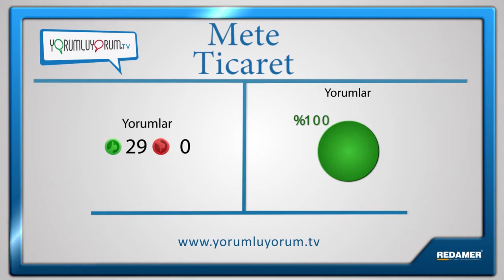METE Ticaret'i Yorumluyorum! (Sakarya)